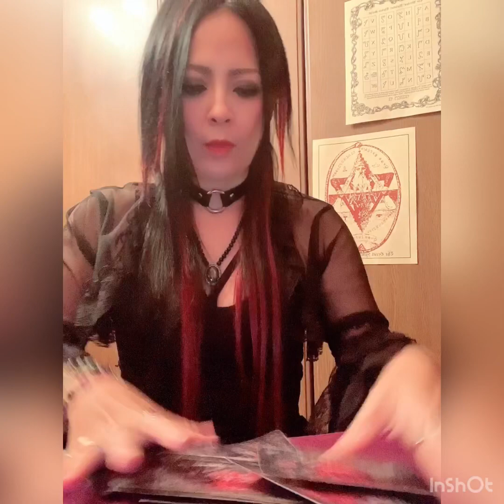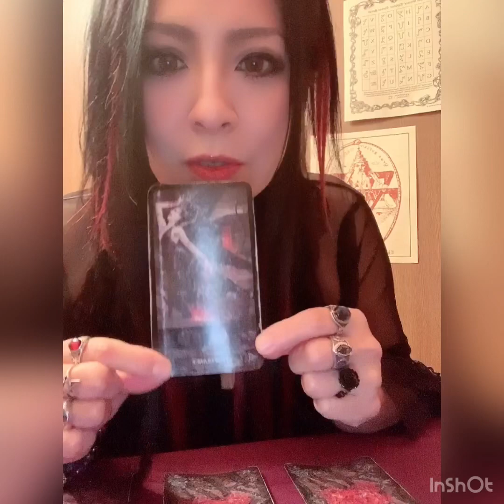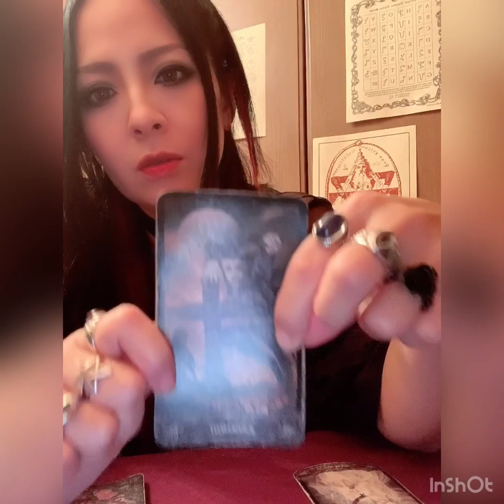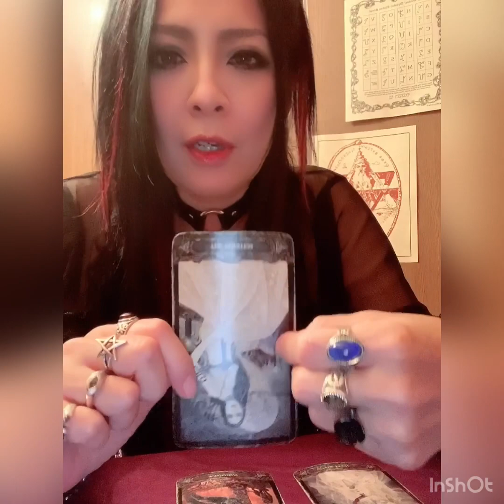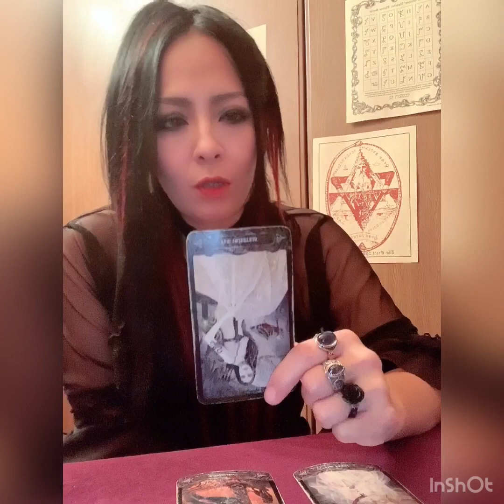wicca☆Rosaleen の 本当にあった怖い話&9月後半の恋愛運 3択&ジャンプカードから選んで♡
私Rosaleenの大好きなハロウィンが近づいてきたので
それに因んで怖い話をしてみようかと思います

まあでも、そんなに怖くないかも(^^;;

あとは恒例の恋愛運
今回は9月後半の恋愛運です

皆さん選んでね♡

詳しい鑑定ご希望の方は

10分1000
20分から鑑定依頼受け付けます(^^)